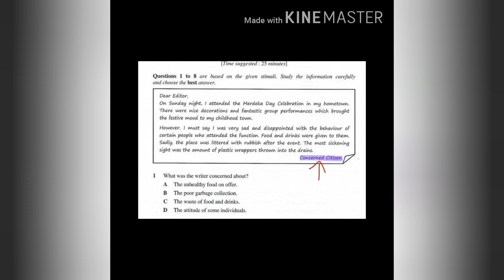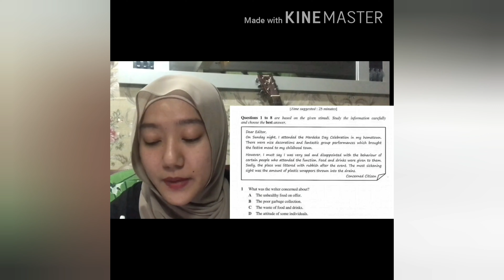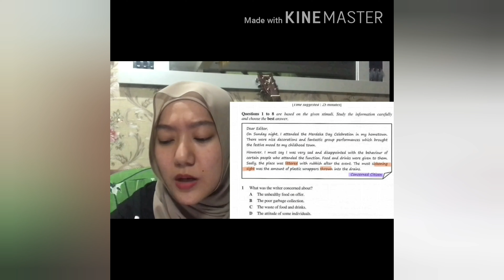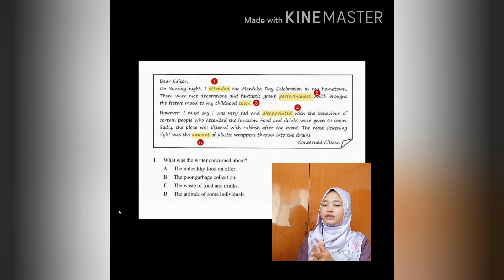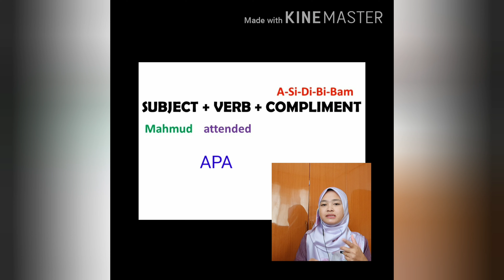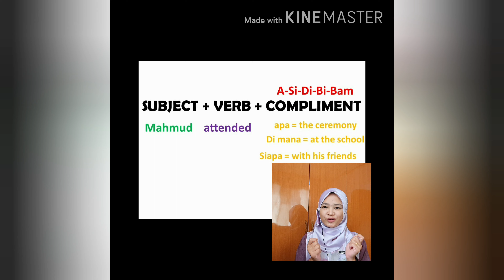BaCaTul (session 2)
😱😱PEMBETULAN 😂😂 : COMPLEMENT!!!
Salam & Hi! For this session of BaCaTul, we have Kamemah to read and explain the question taken from SPM 2017, PAPER 2, SECTION A, QUESITON #1.
Sisakan sedikit waktu kamu untuk bersama-sama kami sekejap membaca, mendengar, memahami Dan seterusnya menulis ayat dalam BAHASA INGGERIS!
Diharapkan bermanfaat!
Semua komen Dan cadangan penambahbaikan amatlah dihargai...
thank you to @aizatjohny for teaching me about asidibibam...hopefully my kids will use it as well as yours have..